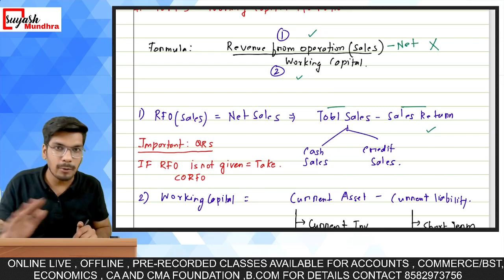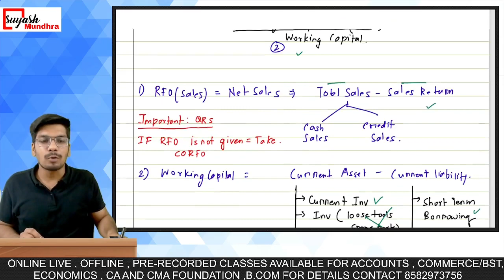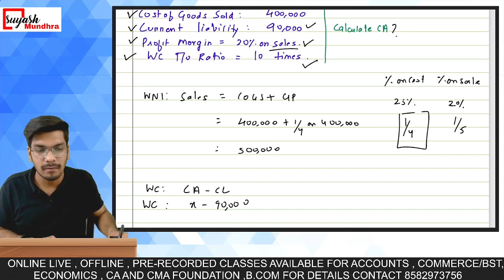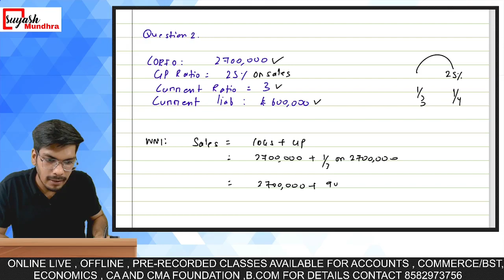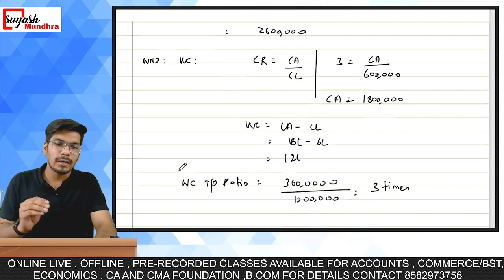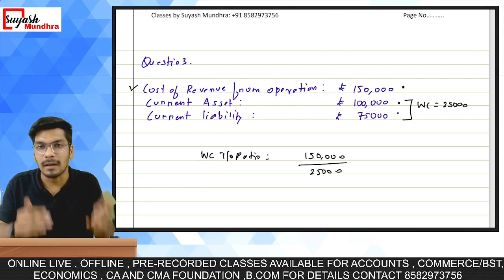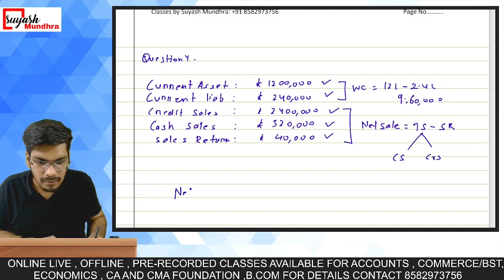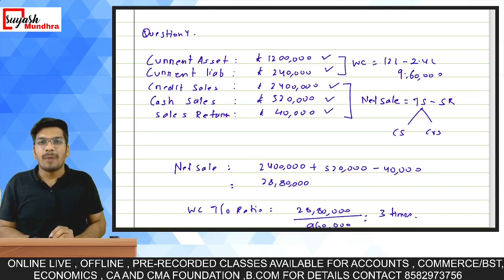🔴RatioAnalysis | ActivityRatios Part 3: Working Capital Turnover Ratio | ISC & CBSE Class 12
This video is about Working Capital Turnover Ratio: Concept and Sums has been solved for better understanding and concept clarity

This video relevant to ISC & CBSE Students Class 12 appearing in any session

Providing online and Offline classes for:
Accounts (XI,XII,B.com,CA & CMA foundation)
Economics & Commerce (XI to XII)